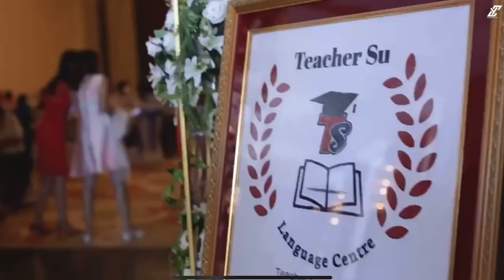Teacher Su Students Graduation Ceremony & Teacher Su Birthday Party (Nay Pyi Taw) 2021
Teacher Su Students Graduation Ceremony & Teacher Su Birthday Party
(Nay Pyi Taw) 2021
KET, PET, FCE, CAE, CPE & IELTS students